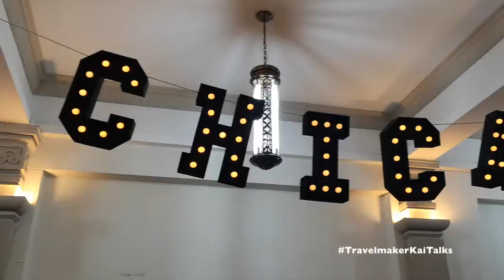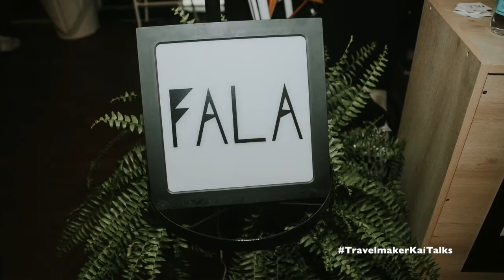Travelmaker Kai Talks | PopPlus São Paulo Brazil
Here's another episode of 'Travelmaker Kai Talks' this time on my weekend at PopPlus SãoPaulo!

Speak again soon!

Travelmaker Kai x